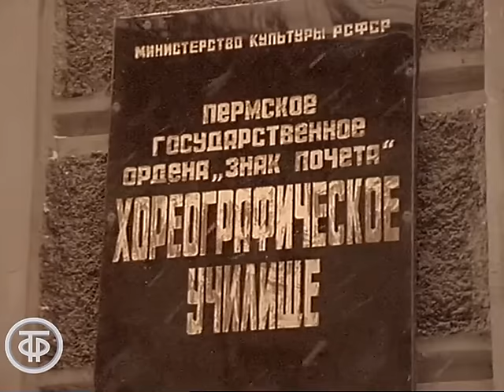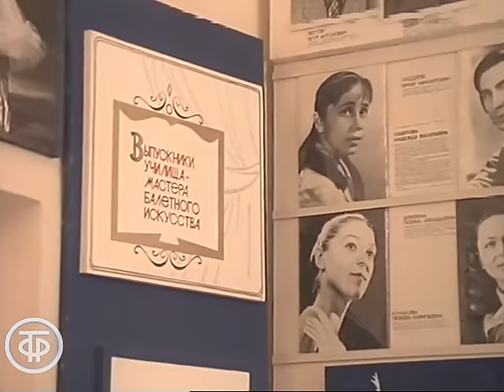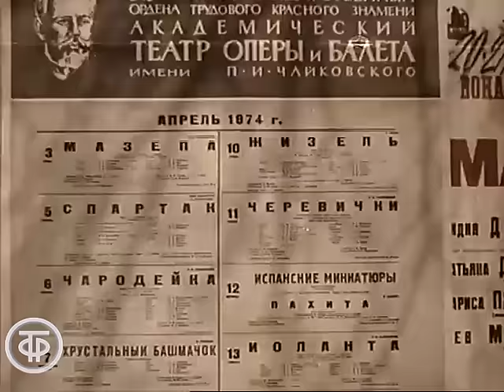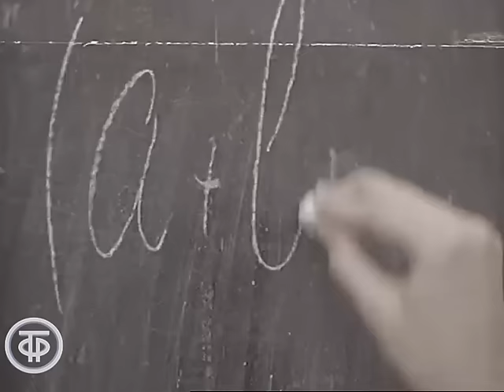Поклон учителю (1984)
Поклон учителю

О Людмиле Павловне Сахаровой - народной артистке СССР, художественном руководителе прославленного Пермского государственного хореографического училища, замечательном балетном педагоге, за 48 лет работы воспитавшей целую плеяду балерин, успешно работающих во многих театрах нашей страны и мира.

Автор сценария - Владимир Нарышкин
Режиссер - Феликс
Оператор - Александр Тафель